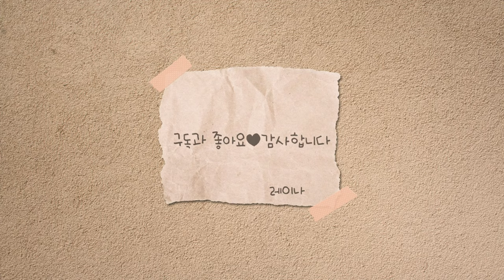$1짜리 가구리폼 빈티지 페인팅 | vintage painting furniture | Miniature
vintage painting furniture
가구리폼

사용가구
dollar tree $1
아크릴 물감

미니어쳐
Miniature

레이나맘의 꼼지락